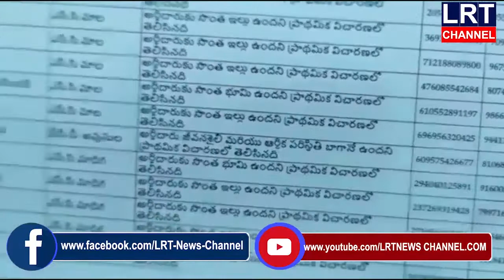ఎల్లారెడ్డిపేట మండలం లో డబుల్ బెడ్ రూమ్ అర్హత జాబితాలో అవకతవకలు ఉన్నాయంటూ పలువురు ఆందోళన|| LRT NEWS